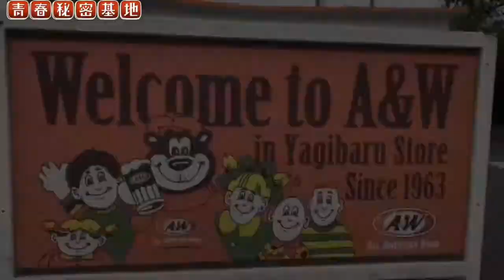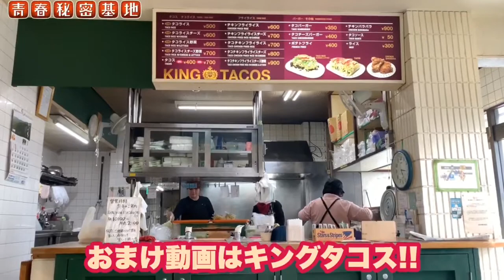【A&W】沖縄のソウルフードA&W1号店はガソスタみたい⁈ルートベアグッツ紹介もあり‼︎おまけ動画はキングタコス。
沖縄のソウルフードA&W1号店はガソスタみたい⁈ルートベアグッツ紹介もあり‼︎おまけ動画はキングタコス。
青春秘密基地チャンネル紹介動画はコチラ↓
青春秘密基地は大人の趣味を掘り下げて動画をアップしていきます。昭和のレトロ駄玩具や雑貨、王冠の瓶ジュース、原宿ゴローズ、ビンテージジーンズ、リーバイス501、スヌーピーのスウェット、レゴ、駄菓子のオマケ、ミニクーパー、ポピーの超合金、ジャンボマシンダー、など昔懐かしい物や大人の物欲を刺激する物など幅広く魅力を伝えていきます。 A&W ルートベア　沖縄 ヴィンテージ ソウルフード アメリカ